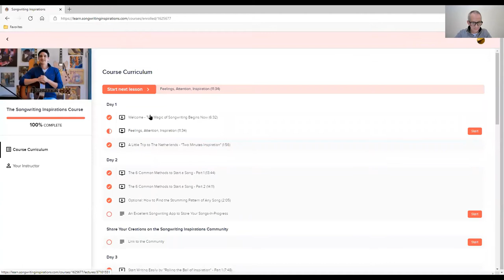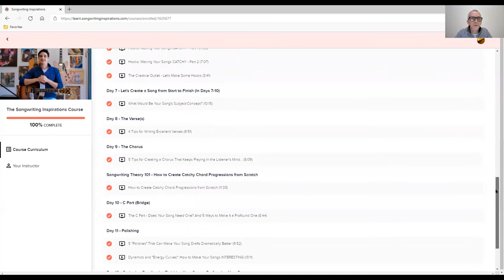SONG WRITING INSPIRATIONS COURSE REVIEW.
This is a promo for The Song Writing Inspirations Course by Alon Cooper - Enjoy!